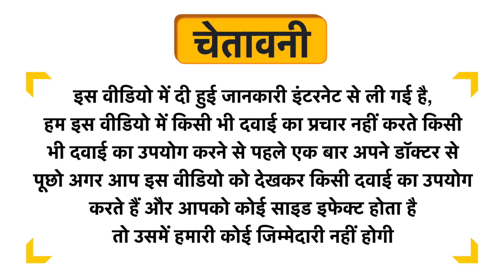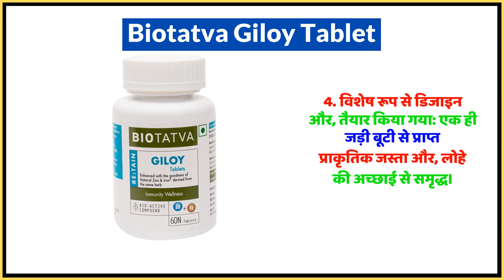Biotatva Giloy Tablet Uses in Hindi | Side Effects | Dose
Biotatva Giloy Tablet Uses in Hindi | Benefits | Side Effects | Dose